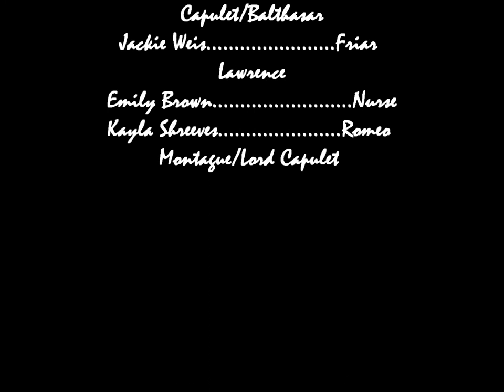"Romeo and Juliet" English Project 2012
This is just a project for my English Class 2012!